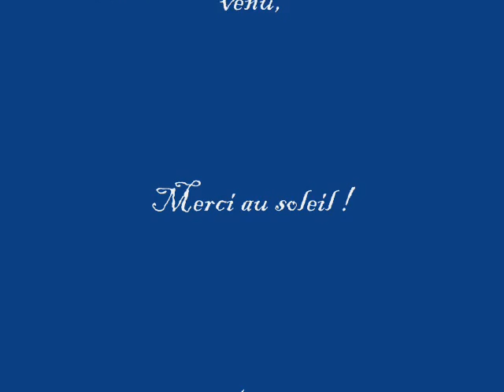fete des louches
mi octobre 2008